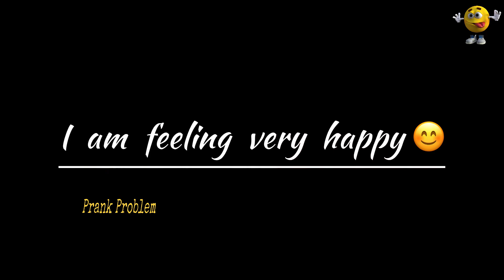Surprising Ice Cream Wala Uncle | Dumb Surprise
Attention
This video is made just to make you laugh, our purpose is not to offend anyone at all and the video has been uploaded with the permission of the person with whom the joke has been made. Watch it and improve your mood.  Thanks

                                           توجہ
یہ ویڈیو صرف آپ کو ہنسانے کے لیے بنائی گئی ہے، ہمارا مقصد کسی کی دل آزاری کرنا نہیں ہے اور یہ ویڈیو اس شخص کی اجازت سے اپ لوڈ کی گئی ہے جس کے ساتھ یہ مذاق کیا گیا ہے۔  اسے دیکھیں اور اپنے موڈ کو بہتر بنائیں۔  شکریہ